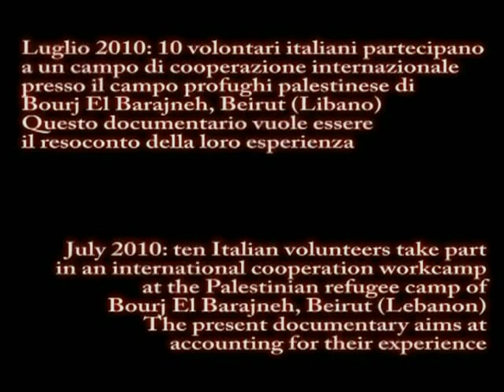Dot 2.0 - Trailer NiceMeetingYou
Dot 2.0 proudly presents the trailer of "Nice Meeting You - the documentary", about the experience of ten Italian volunteers at the Palestinian refugee camp of Bourj El Barajneh, Beirut (Lebanon).
The first (self)produced documentary by the Virtual Department of Political and Social Studies will be broadcast live, starting the 18th of June at 9 pm,